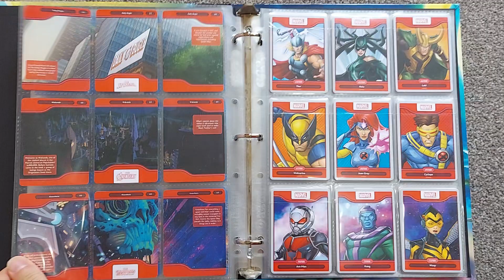Disney Worlds of Wonder Collector Cards Complete Set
YouTube.com/c/figuringoutjapan?sub_confirmation=1

[Y-Tube] YouTube.com/c/figuringoutjapan
[#] figuringoutjapan